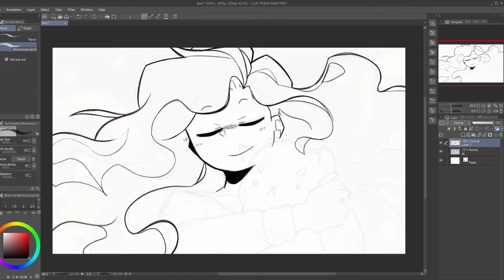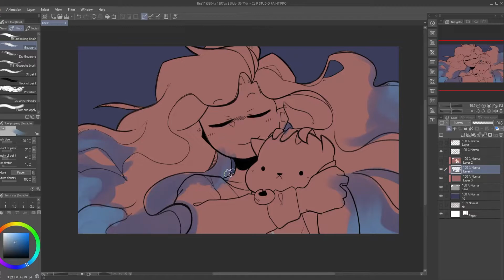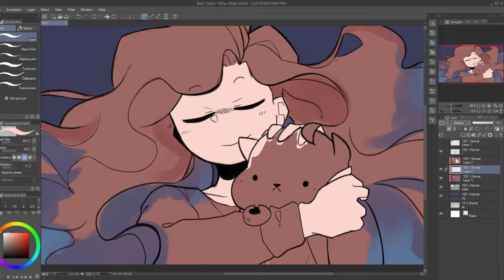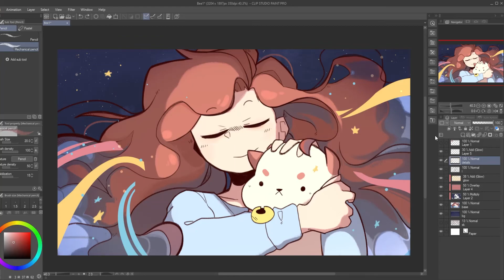Bee and Puppycat Speedpaint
0:00 - Lineart
1:38 - Colour
3:29 - Overlays
4:08 - Details